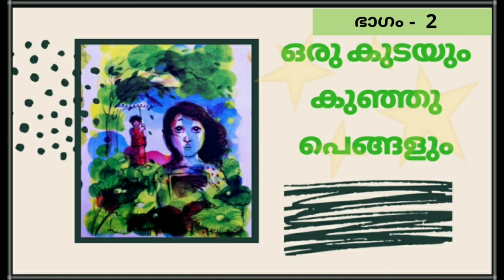Audio Novel in Malayalam!Stories in Malayalam!Audio Book!Kadha!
1)Audio Novel in Malayalam
2)Audio Book
3)Stories in Malayalam

In this video I am explaining Muttathu varkey's Novel Oru Kudayum